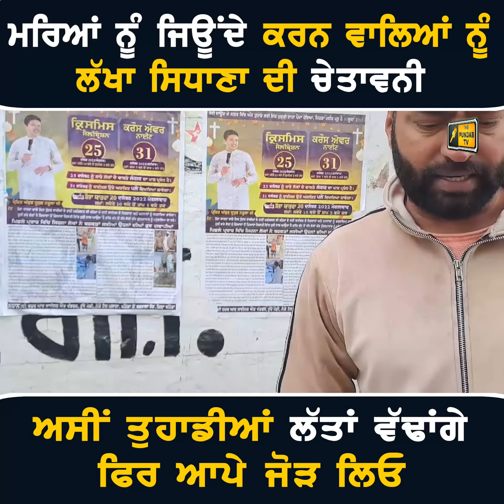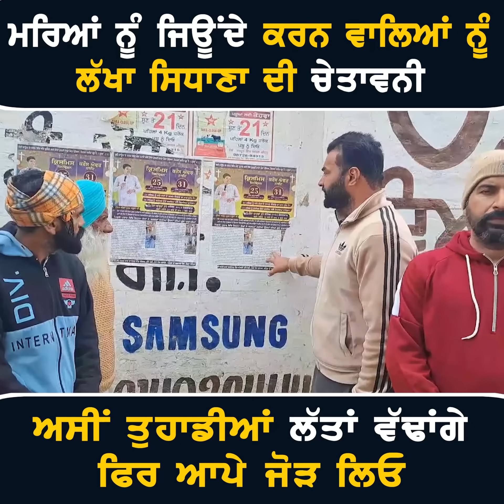ਲੱਖਾ ਸਿਧਾਣਾ ਦੀ ਸਿੱਧੀ ਚੇਤਾਵਨੀ Lakha Sidhana Warning | The Punjab TV